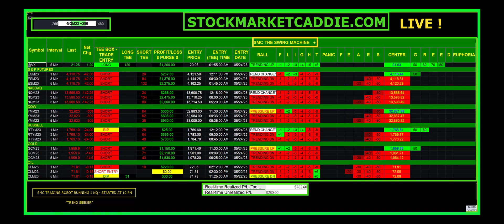TODAYS ROBOT TRADER _ $800 MAY 24 2023